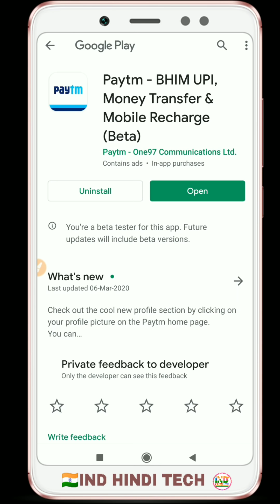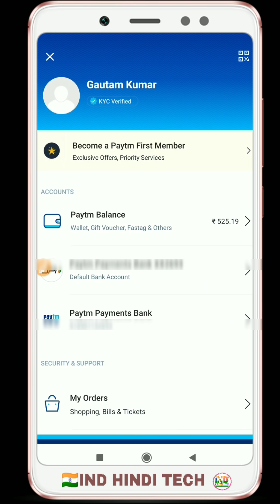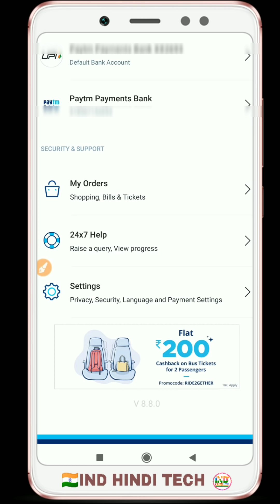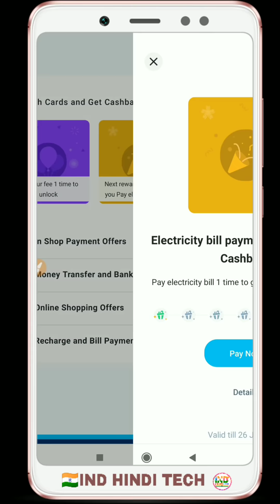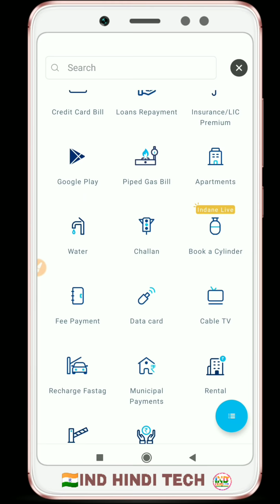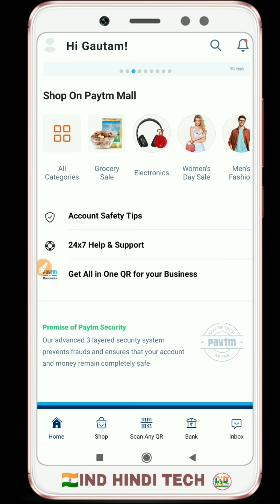Paytm wallet app new updates 😍 | Paytm wallet looks change exclusive updates 😍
dosto, is video mein Humne aapko Paytm Wallet application ke Ek Naya update ke bare mein bataya hai..
yah update bahut hi mahatvpurn hai bilkul look Badal ke Rakh Diya Hai application ka..
Tu is Chhote Se video mein Humne aapko update De Diya Hai ummid Karte Hain Ki aapko yah video Pasand aaega video Pasand Aaya to video ko like kijiega aapane doston Tak Jarur share kijiega Sath hi Sath channel ko subscribe Jarur kijiega dhanyvad..